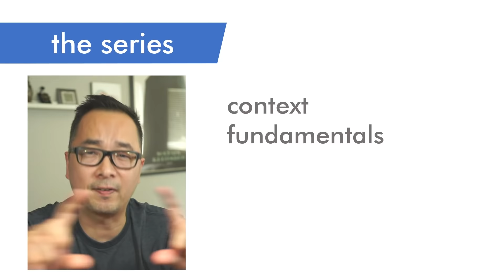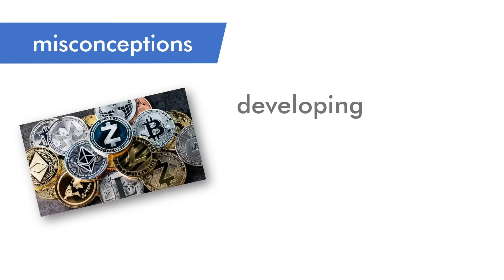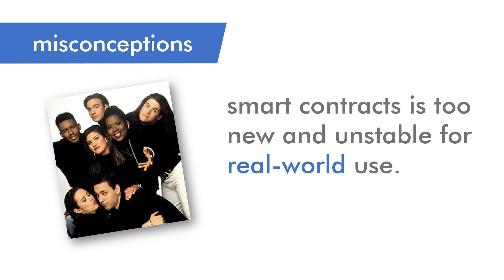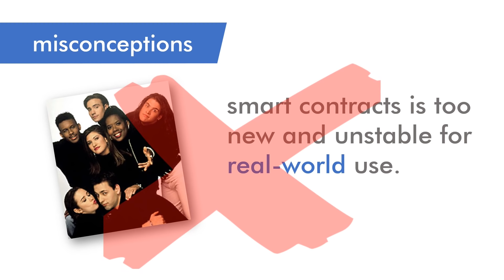Daml 101: Welcome to Daml 101 [2022]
This is a multi episode series intended to take you from the brief context behind blockchain and smart contract to the development of smart contracts using a next-gen smart contract language called Daml.

Daml is a development framework for creating systems of record that securely connect across business processes and data boundaries while retaining privacy, guaranteeing data integrity, and enforcing strict authorization. Allowing such systems to cross boundaries — legal, regulatory, organizational, or other — enables them to form seamless economic networks.